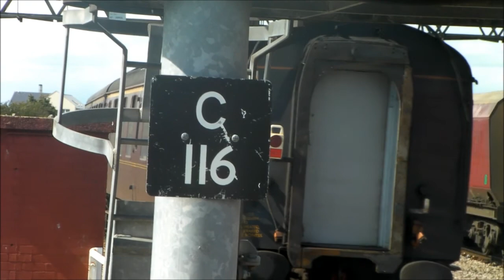60163 Tornado The Cathedrals Express London to Cardiff 7th September 2013 Part 2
This is other video of the trip that I went on to Cardiff on the famous A1 peppercorn Tornado, The Cathedrals Express London Waterloo to Cardiff Central. This video shows 60163 arriving and leaving Bath, and stopping at Newport due to a red signal. And arriving at Cardiff on time at 12:39, then several mintues later 60163 Tornado goes to Canton Sidings to be serviced.On return journey 60163 Tornado departs Cardiff on time at 17:13. then last part is Tornado speeding past Clapham Junction with Class 67 at the back which got attached at Salisbury! I do apologise for uploading this video way over a year late, I been so very busy I didn't had time to upload all my videos from my camera. I hope you enjoy it!